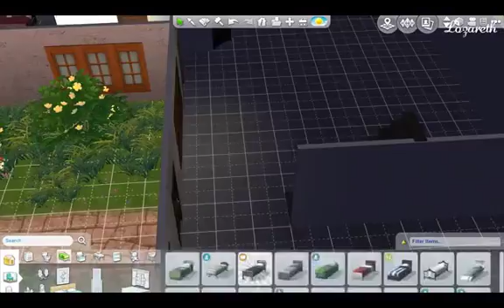The Sims 4 Speed Build - The Burrow Part 1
In celebration of Harry Potter and the Chamber of Secrets illustration version being released later this week, here is a speed of The Burrow. It is based on the illustration by Jim Kay who has illustrated the book.